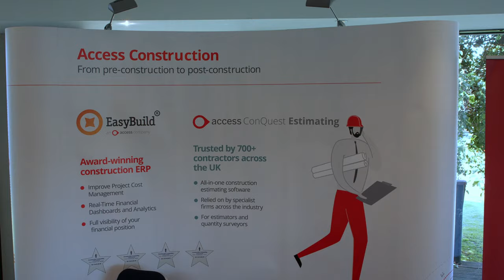Hounslow Regeneration & Recovery Conference 2021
our first live conference since March 2020!

Holiday Inn London – Brentford Lock
Friday 23rd July 2:00 pm – 6:00 pm & 6:30 pm – 8:00 pm

In collaboration with Hounslow Council, this  was a two-part event that marks the many developments across Hounslow borough and to start our recovery.

The afternoon started with presentations in two rooms from major developers and stakeholders in the borough outlining their vision, including Peter Matthew, Executive Director of Housing, Planning & Communities, Hounslow Council

Speakers:
- Seema Malhotra MP for Feltham and Heston
- Richard Burge, Chief Executive – London Chamber of Commerce and Industry
- Patrick Clark, Property development team – TfL
- Ian Berryman, Headteacher – Woodbridge
- Mark Ormiston, Ormiston Wire – Ormiston Wire’s green journey

There was also presentations from the following companies, who also took exhibition/stand space:
- AJAR Technology
- Ballymore
- Barratt London
- Berkeley Group
- Bugler
- Coalo
- E&E Architect
- EcoWorld London
- Fairview New Homes
- Inland Homes
- Segro
- Starbones
- The Access Group
- University of West London – UWLs support to regrowth

Post presentation drinks with keynote speakers:
- Justin Urquhart Stewart: Regionally
- Cllr Steve Curran: Leader of Hounslow Council
- Niall Bolger: Chief Executive of London Borough of Hounslow